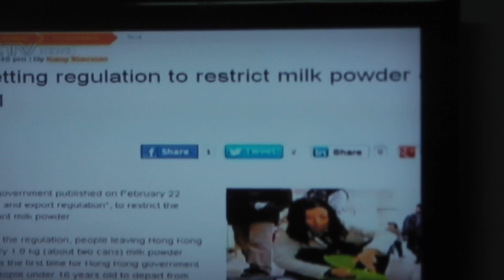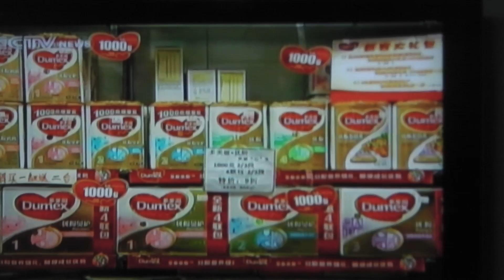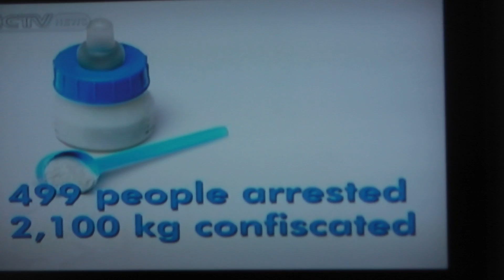File1015 China TV News